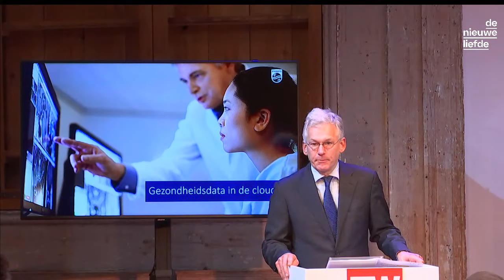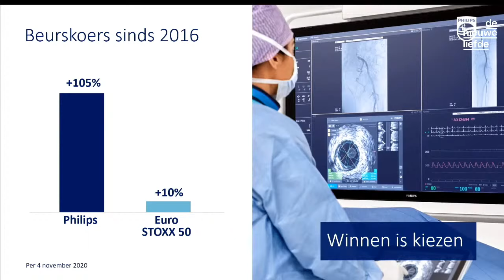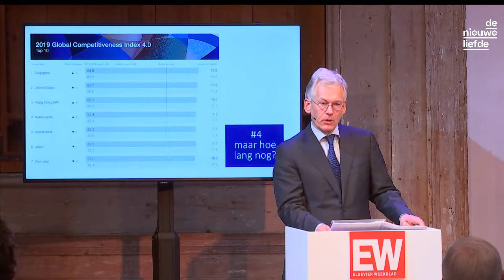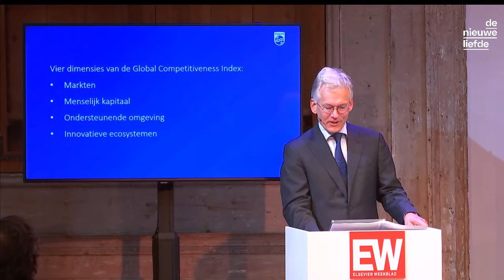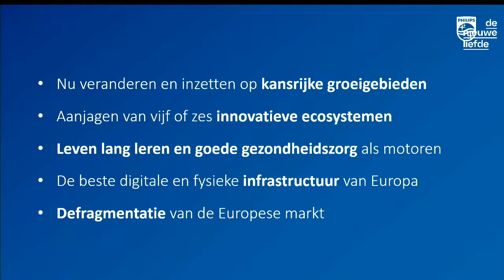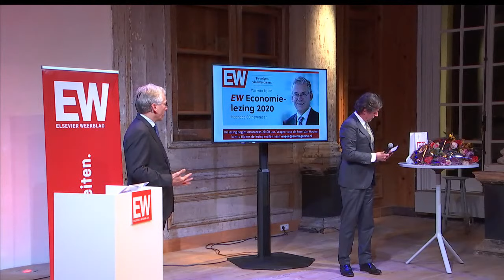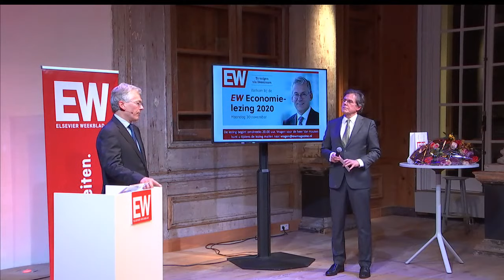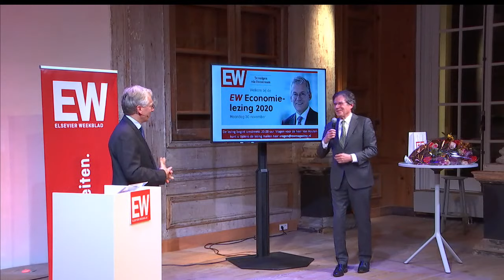Economielezing 2020 - Frans van Houten, CEO Philips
CEO van Philips Frans van Houten houdt maandagavond 30 november de EW Economielezing 2020 van Elsevier Weekblad. Hij spreekt, ruim drie maanden voor de Tweede Kamerverkiezingen, over de noodzaak van de concurrentiekracht van Nederland.